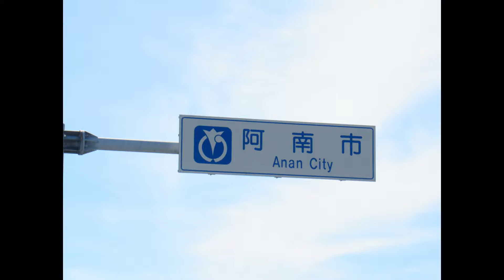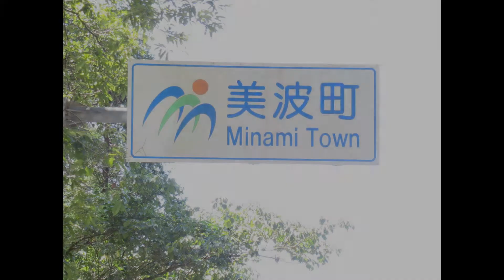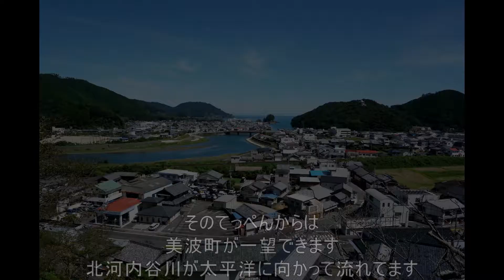自転車で日本縦断の旅 その１４２ 徳島→美波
道産子ですので何分水曜どうでしょうを見て育ったため、
四国の道には正直怖いイメージしかなかったのですが、
海岸線沿いを走る分にはむしろ
四国は旅人に優しい気がします。